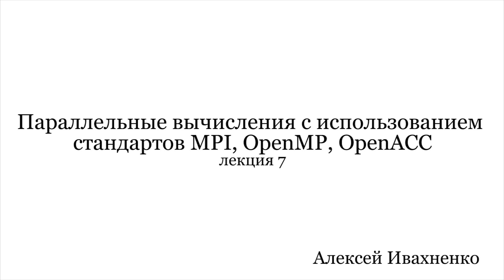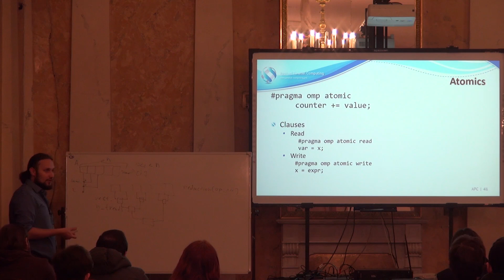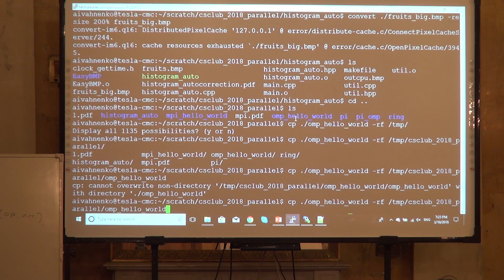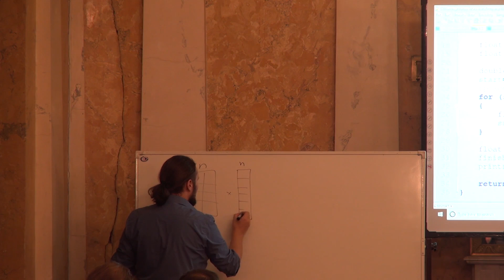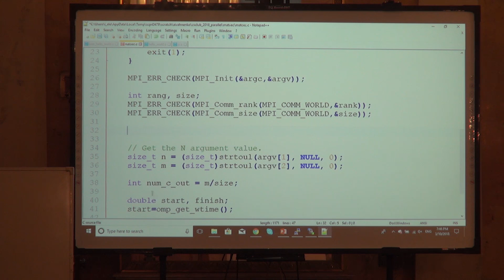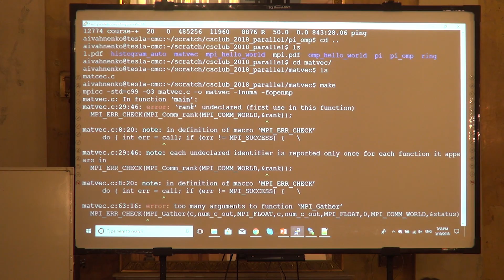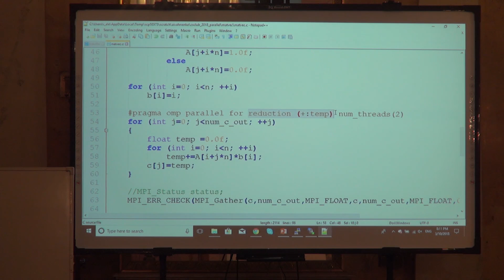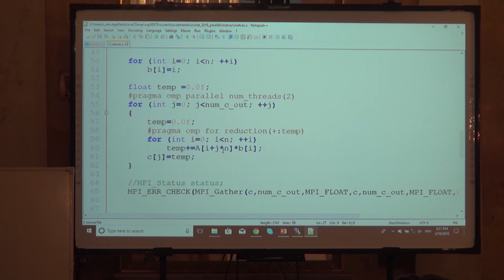Лекция 7 | Параллельные вычисления | Алексей Ивахненко | Лекториум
Лекция 7 | Курс: Параллельные вычисления с использованием стандартов MPI, OpenMP, OpenACC | Лектор: Алексей Ивахненко | Организатор: CSClub

Другие лекции по курсу «Параллельные вычисления с использованием стандартов MPI, OpenMP, OpenACC» доступны для просмотра по ссылке